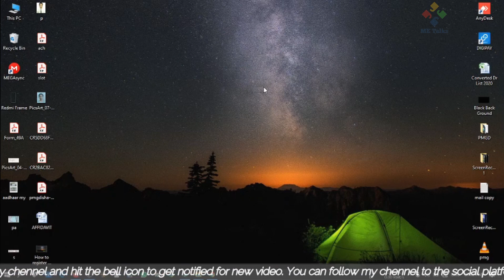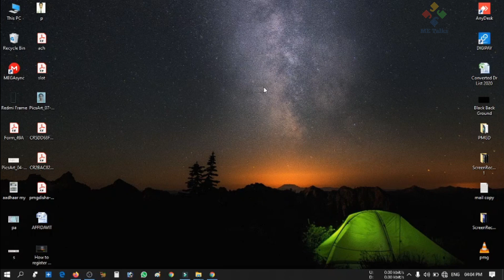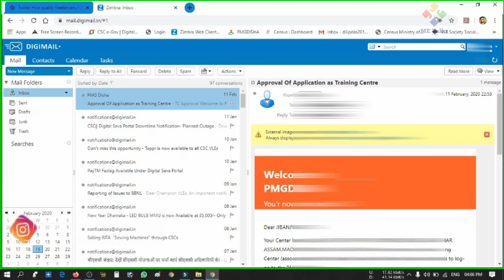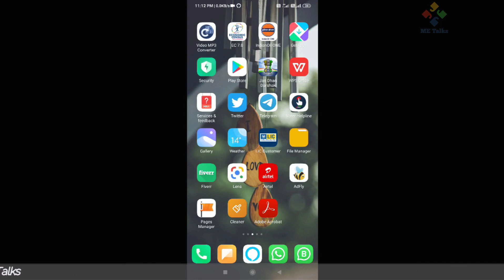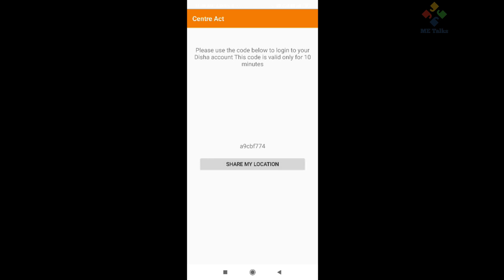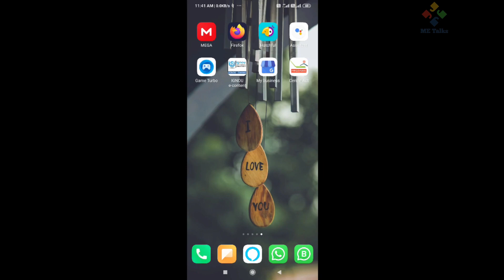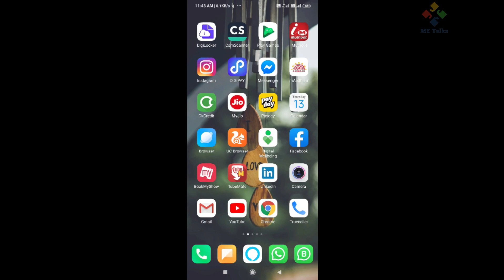How to Complete PMGDISHA center verification | Unable to register student | New Update 2020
Hello Friends!!!